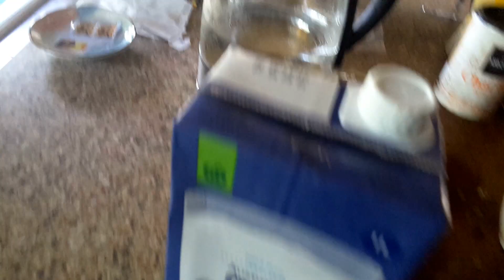How to make the best cup of coffee peewee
The best way to make that perfect cup of coffee.